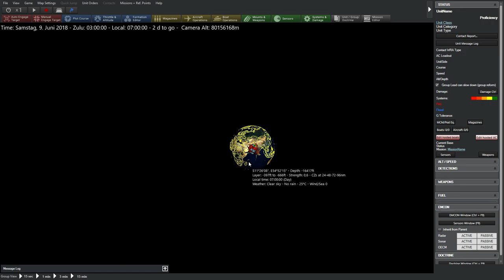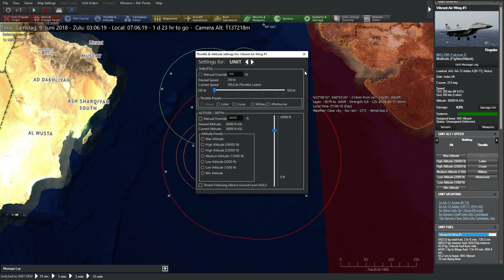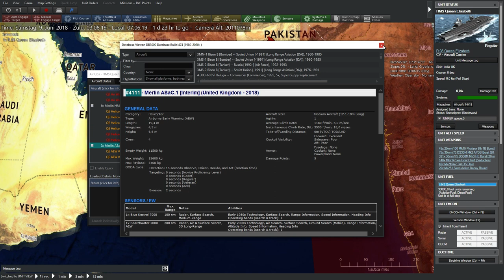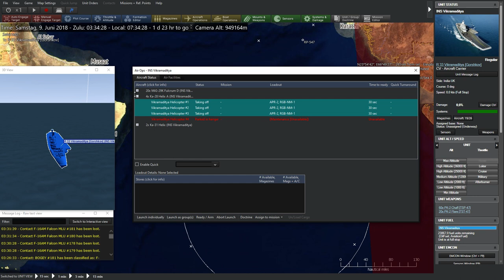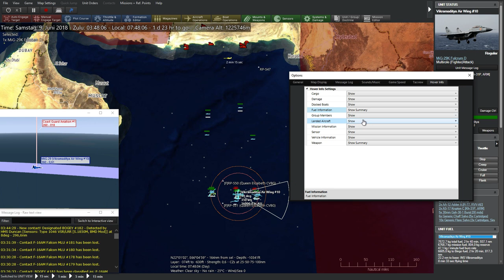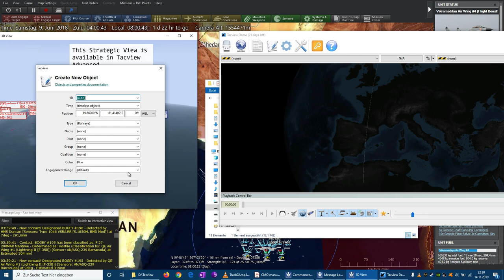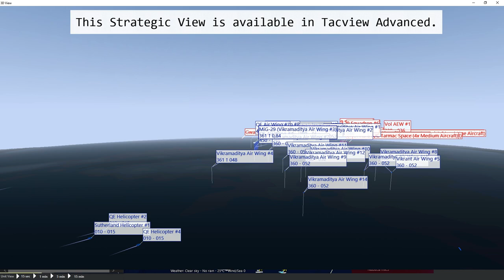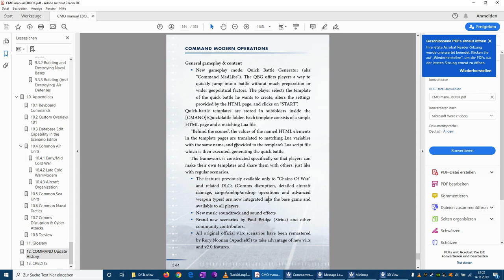COMMAND Modern Operations Content Review & Gameplay - CMO